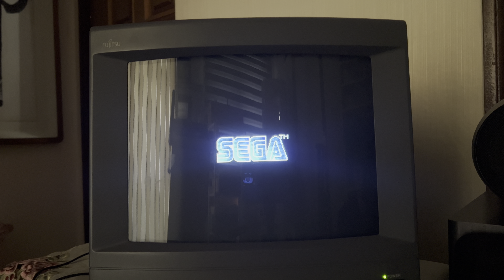Street of rage 2 (Sega Genesis / CRT TV)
Street of rage 2 sega genesis